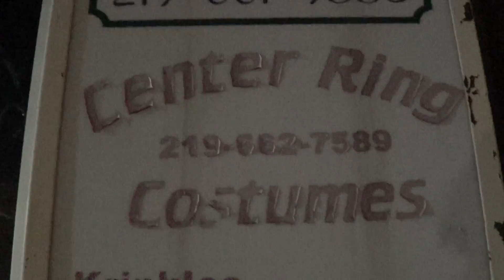2013 11 09 PA Tour Gary IN x013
Peaceful cop watching the police in Gary, Indiana
Northwest Indiana CopBlock teams up with the Police Accountability Tour to patrol Gary, Indiana and the surrounding towns of Merrillville, Hammond, Hobart, and Portage. Filmed by Garret Ean courtesy